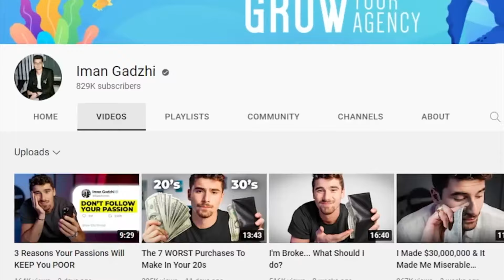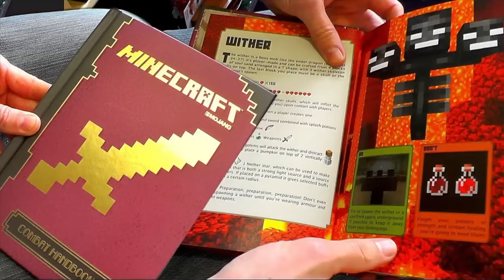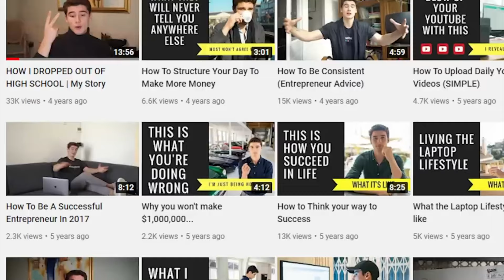The Iman Gadzhi SCAM. Everything you need to know about how he is using you!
Iman Gadzhi is very very wealthy. When he says he is worth upwords of $30 million dollars, it is true. In today's video I break down how Iman Gadzhi actually made so much money and it is not through his SMMA.